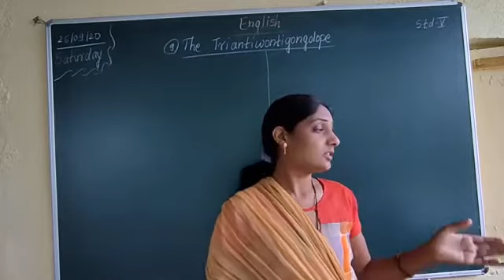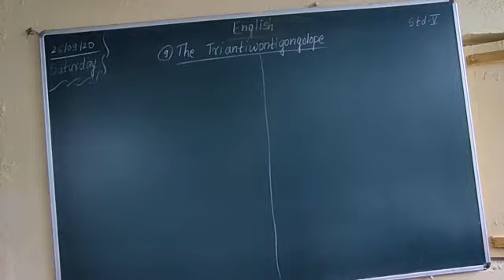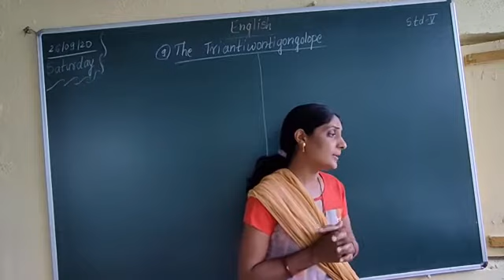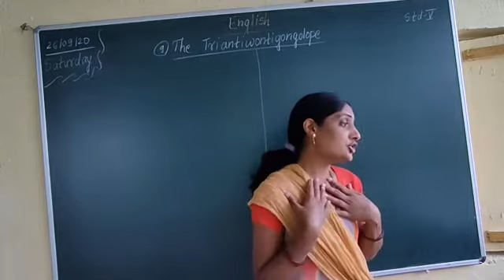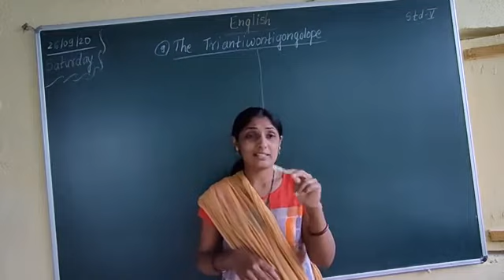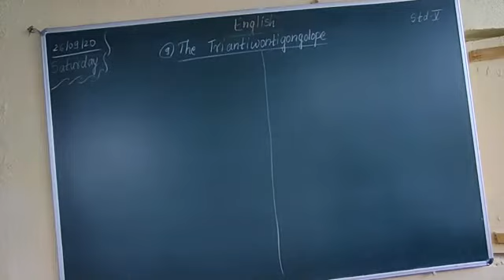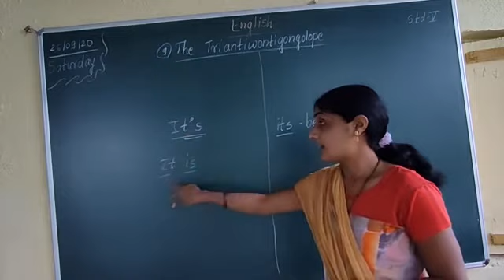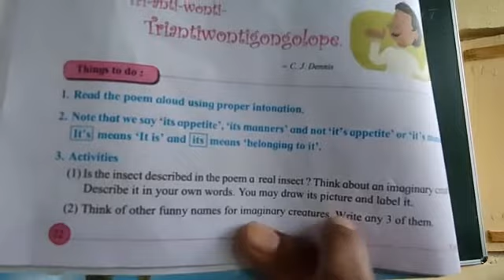5th std- The Triantiwontigongolope